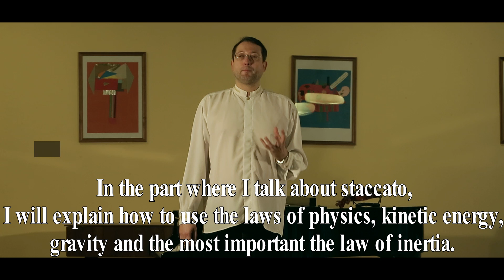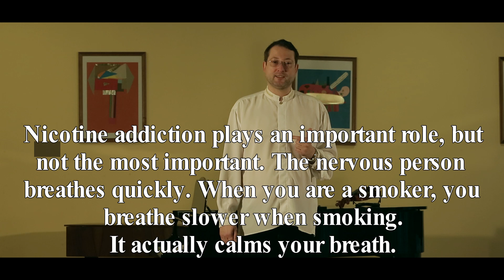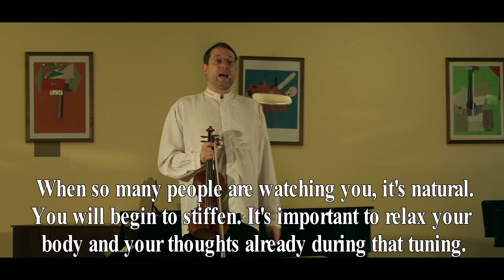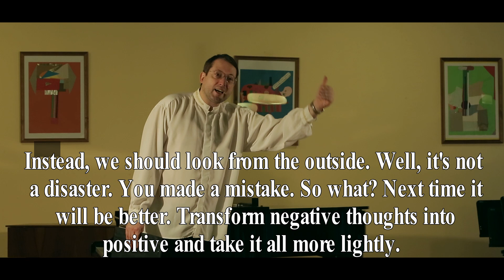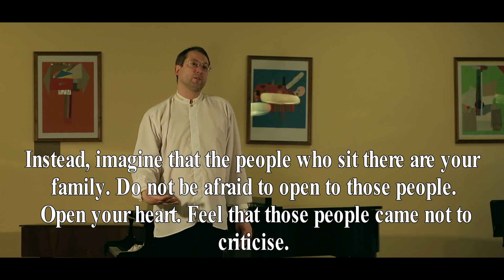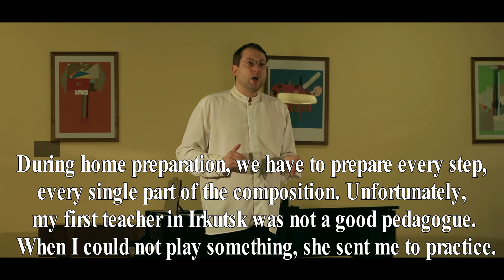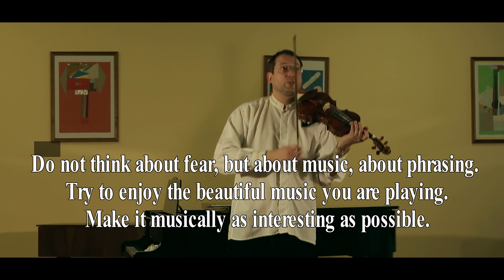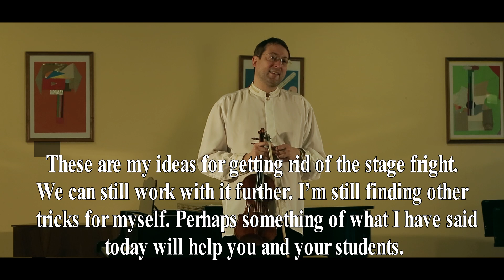How to get rid of stage fright /Jak se zbavit strachu z vystoupeni CZ,EN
How to get rid of stage fright violin masterclass of A.Shonert Jak se zbavit strachu z vystoupeni EN ,CZ .
Have you benefited from this video?  I only reveal some of the secrets I use for overcoming stage fright.  If  you would like to know more secrets and better how to
apply them in REAL life performances, you can get all the details in my book,:Advanced Violin Techniques " where you can also find topic like "How to master firm staccato", How to learn to play the violin correctly" ,"How to master beautiful vibrato"